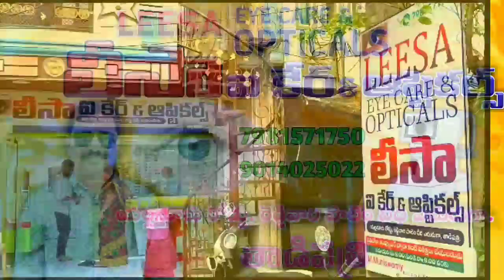LEESA EYE CARE & OPTICALS Tadipatri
Eye care CLINIC